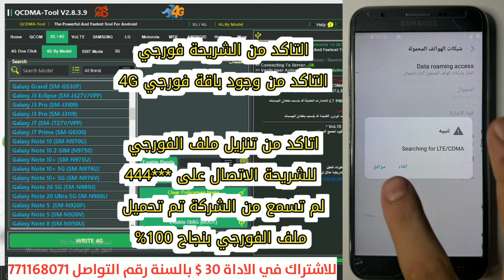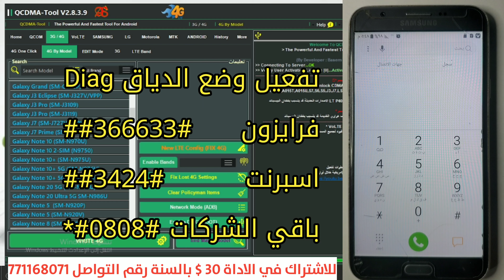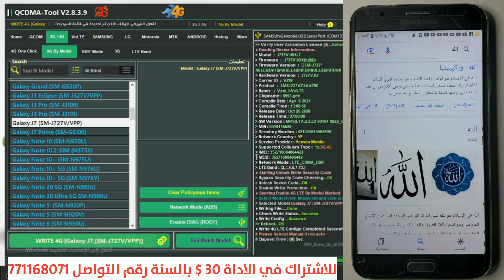تفعيل فورجي يمن موبايل اجهزة سامسونج QCDMA | LT | LG | Motorola | SAMSUNG | HUAWEI | XIOAMI | VIVO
تفعيل فورجي يمن موبايل طريقة تفعيل فورجي يمن موبايل سامسونج كيفية تفعيل فورجي يمن موبايل هواوي تفعيل فورجي يمن موبايل ريدمي
تفعيل 4g, على جميع الهواتف, يمن موبايل, 4g yemen
يمن موبايل, تفعيل فور جي, تفعيل الفورجي 4G
تفعيل فور جي, يمن موبايل, ضبط اعدادات الفورجي 4G

اداة QCDMA
ضبط الفورجي والثريجي واصلاح الشبكة والكثير من المميزات
ادة مدفوعه الاشتراك بالادة

تحميل الاداه وللاشتراك بها تواصل 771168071
 30 دولار بالسنة فقط
اداه تحويل csc وضبط الفورجي يمن موبايل بضغطة زر
ادا اصلاح التغطية بعد الفورمات

لجميع الهواتف إصلاح الشبكة وتشغيل الفورجي والثريجي
نسخ إحتياطي وإستعادة لإعدادات الشبكة
عند تغيير الشريحة(4G LTE)إصلاح مشاكل فقدان الشبكة وإعدادات
الكثير من الخيارات الإحترافية في هذا الخيار إكتشفها بنفسك..
📌(MCFG)
(mcfg_sw.mbn,modem.bin,fsg.mbn,radio.img,CP TAR,CSC TAR Non-Hlos.bin)إستخراج تكوينات الشبكة من ملفات
📌(EFS)
جميع الخيارات متوفرة يمكن إجراء تعديلات على الملفات وإستيرات وتصيرد وحذف ملفات ومجلدات بسرعة عالية
)3G/4G LTE)
بشكل تلقائي يمكنك تفعيل خدمات إنترنت الجيل الرابع والثالث لجميع الهواتف
📌(SAMSUNG)
تتوفر العديد من الخيارات مثل إزالة حماية نوكس وجوجل وأيضاً إصلاح الرقم التسلسلي وأكثر
📌(MTK)
تدعم الخيارات الضرورية اللتي تحتاجها في أغلب ألأوقات
📌(LG)
إصلاح الشبكة والرقم التسلسلي للهاتف وأكثر من 20+ خيار آخر
📌(Motorola)
خيارات متطورة لتفليش الهاتف وفتح قفل البوتلودر أيضاً تفعيل فورجي وثري جي والعديد من الخدمات
📌(ADB)
تحويل نمط الشبكة وفتح شفرة هواتف هواوي وأيضاً تفعيل الدياق بدون روت لأغلب الهواتف وأكثر من 15 +خيار آخر..
📌(PACKAGE)
التحكم في تطبيقات الهاتف بطريقة إحترافية كما يمكنك حذف تطبيقات النظام وإستعادتها بعد الحذف
📌(SetEdit)
هذا الخيار يمنحك الوصول لجميع إعدادات الهاتف لتعديلها أو حذفها بطرق متطورة
📌(Menu)
الخيارات السريعة تحتوي على أكثر خيارات يتم إستخدامها لإصلاح الهواتف
📌(Service)
جميع الخدمات اللتي يقدمها البرنامج كالدعم الفني وتنزيل الملفات وغيرها
📌(QCN)
يمكن إجراء هندسة عكسية على الملف وإيضاً كتابة آمنة للملف بدون تغيير الرقم التسلسلي للهاتف
📌(NV)
الخيارات الإحترافية لقرائة وكتابة وتعديل ملفات الشبكة بطريقة متقدمة وسهلة
📌(Modem Config)
قرائة وتفعيل وتعطيل وتغيير ملف التكوينات من وإلى الهاتف
📌(VoLTE)
تفعيل خدمة الفولتي لجميع الاجهزة

ـ▅ ▆ █ ● ▬▬▬▬▬▬▬ ● █ ▆ ▅ـ
شكراً ❤ لاصحاب التعليقات الجميلة والراقية
شكراً ❤ لدعمكم للقناة بلايك في كل فيديو
ـ▅ ▆ █ ● ▬▬▬▬▬▬▬ ● █ ▆ ▅ـ

✅ شروحات المجيدي تهتم بتقديم 👇
✅ 1- شروحات مودم يمن نت الفورجي والمودم العادي

اعدادت 4g يمن موبايل
4g يمن موبايل